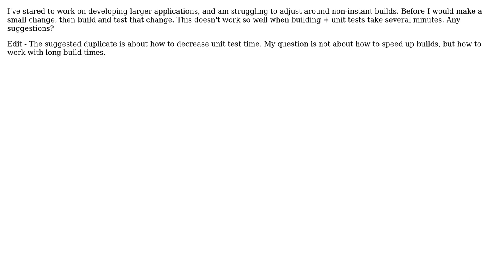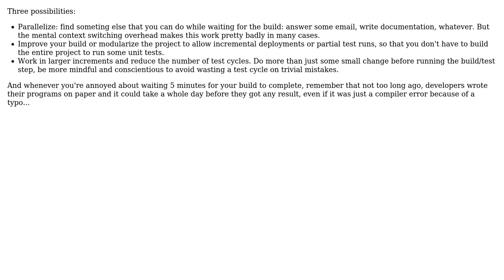Software Engineering: How to adjust workflow around longer build time?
With thanks & praise to God, and with thanks to the many people who have made this project possible! | Content (except music & images) licensed under CC BY-SA | Music | Images & others | With thanks to user niznuck user Michael Borgwardt and the Stack Exchange Network Trademarks are property of their respective owners. You are responsible for your own actions.